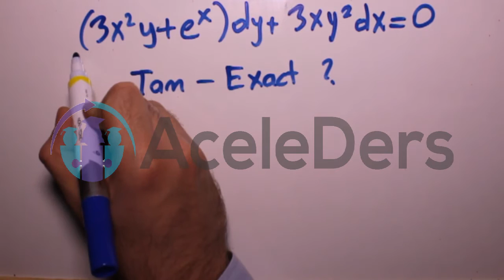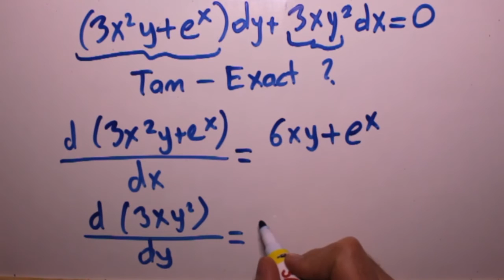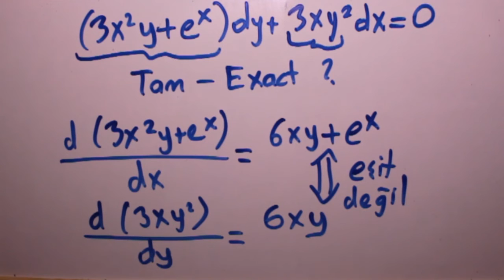Tam (Exact) diferansiyel denklemler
Bu videoda birinci derece bir diferansiyel denklemin tam denklem olup olmadığını nasıl anlayacağımızı bir örnek üzerinden gösteriyoruz.